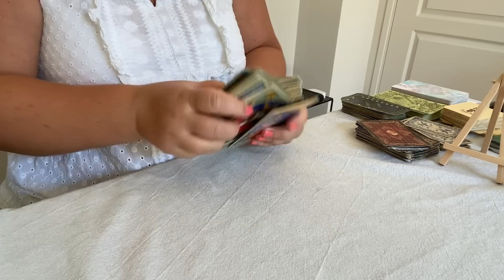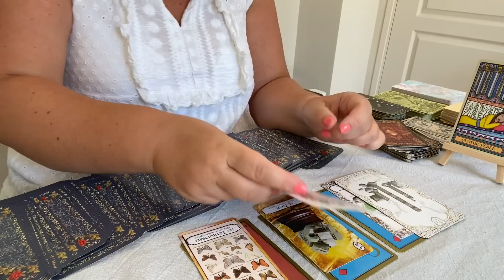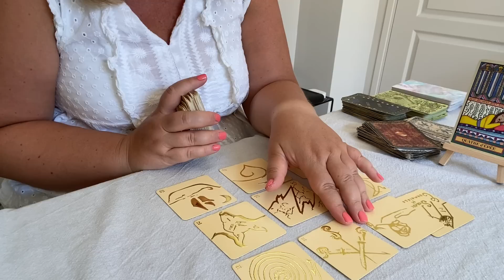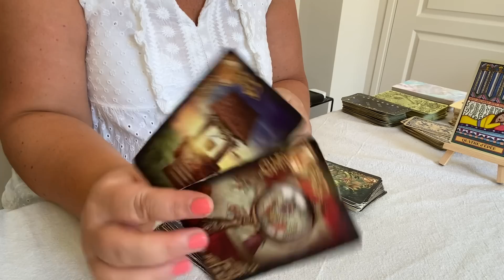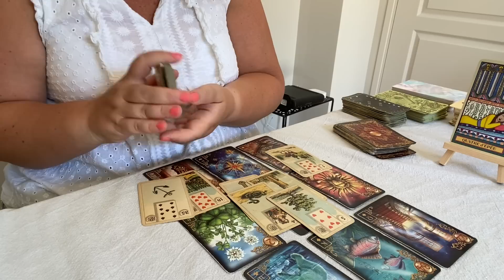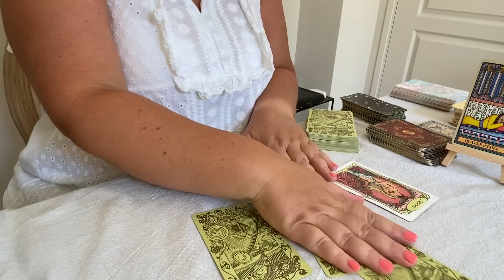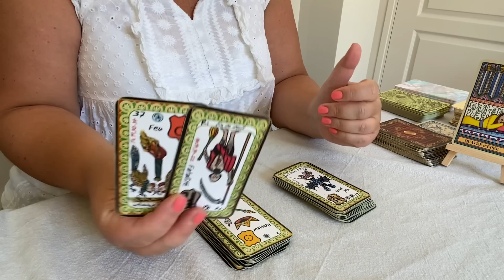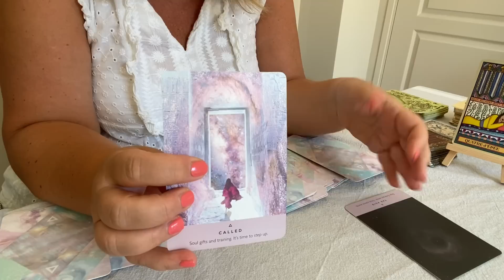Énergies du week-end du 6 et du 8 Octobre 2023 Une guérison et des portes qui s ouvrent pour avancer